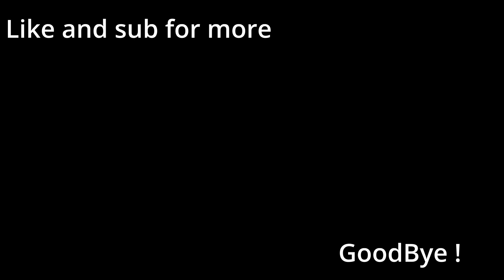Ember private server codes (In description)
Credits to NCS for the music

Ember codes:
G7nMVO
ik-fJZ
cqp5x
Jkk07-
Mze66N
Y60o5b
Q1rqd
NGcYZO
DU8KNT
XUDVel if this dosen't work try this XUDVeI    XD
rLd9XT
uFzcOz
TQLRI1
zmlCnz
d5SgkU
d3Io9l